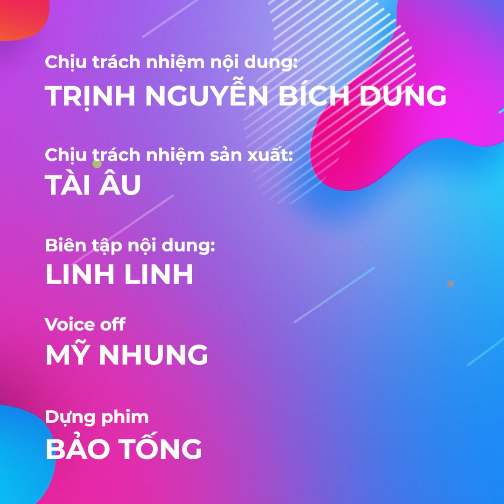“Thật bất ngờ” giàu như Đoàn Di Băng nhưng cũng từng phải xin cho con vào khu nhà giàu chụp ảnh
Hãy theo dõi Yan trên:
✔️Youtube Yan News :